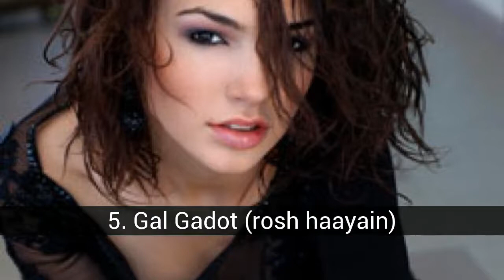De Vrouwen mooiste van ISRAËL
De meer leeftijd: Nina Brosh (34 jaar oud) jongste: Esti Ginzburgs (20 jaar), de meest hoge: Gal Gadot (1.80)de meest bajitas: Yael Baer (1.58) buste groter:Daphne Rosen (111) de Buste, maar klein: Esti Ginzburg (83) Wachtrij grootste: Daphne Rosen (104)Wachtrij van meer pequeñaMiri bohadana (86)

In de de Vrouwen mooiste van ISRAËL lijst die we hebben:
25. Yael Markovich (Haifa)
24. Sharon Kenett (Tel Aviv)
23. Elena Ralph (Ucrania)
22. Nina Brosh (ramadan de yish)
21. Shavit Vizel
20. Kim Edri (Zadrot)
19. Sigal Cohen (USA)
18. Mor Katzir (Haifa)
17. Roni Duani (Rishon Lezion)
16. Nalatenschap Zou Worden Geregeerd Door Bohadana (Bee Dialect)
15. Yael Naïm (Parijs - Francia)
14. Donna Feldman (verenigde staten)
13. Noa Tishby (Tel Aviv)
12. Sigal Cohen (New York - Verenigde Staten)
11. Shunit Faragi
10. Alona Tal (Herzliya)
9. Yael Bar Zohar (Tel Aviv)
8. Daphne Rosen (Tel aviv)
7. Sivan Klein
6. Esti Ginzborg (Tel aviv)
5. Gal Gadot (rosh haayain)
4. Moran Atias (Haifa)
3. Shira Maimon (Haifa)
2. Natalie Portman (Jeruzalem)
1. Bar Rafaeli (Hod Hasharon)

25. Yael Markovich (Haifa)
Model van syrische afkomst, pools, turks, deed mee aan de Miss Supranationale 2011 maar niet geplaatst

24. Sharon Kenett (Tel Aviv)
Ik doe mee aan de Miss Universe 2007 maar niet in aanmerking komen.

23. Elena Ralph (Ucrania)
hij werd geboren in de oekraïne, maar verhuisde om te leven naar israël, waar ze gekroond tot miss israël, 2005, nam deel aan de miss universe-verkiezing en gerangschikt in de top 10

21. Shavit Vizel
Miss Mundo Israël, 2010

20. Kim Edri (Zadrot)
Miss Israël, 2011

18. Mor Katzir (Haifa)
modelo mide 1.75

17. Roni Duani (Rishon Lezion)
Roni is een amerikaanse pop zangeres israëlische en wordt vaak vergeleken met britney Spears. Op 20 jarige leeftijd werd een deel van de israëlische militaire dienst. In 2009 op 23-jarige leeftijd Roni is getrouwd.

16. Nalatenschap Zou Worden Geregeerd Door Bohadana (Bee Dialect)
Miri is een model, zijn ouders zijn joods marokkaans, ik doe mee aan Miss World en was links op de 3e plaats. In 2007 is zij bevallen van haar eerste zoon Ben en een meisje met de naam Esti, in 2011 werd zwanger

15. Yael Naïm (Parijs - Francia)
Yael werd Geboren in parijs, Frankrijk en verhuisde naar Israël, waar ze begon haar carrière als actrice. zijn ouders zijn joods-frans-tunesische

14. Donna Feldman (verenigde staten)
Donna: actrice en model, werd geboren in Californië in de verenigde staten, maar haar familie zijn joden van israëlische afkomst, russisch en pools. Ze is het gezicht van diverse merken. In 2008 was hij een van de 100 vrouwen aantrekkelijker in de wereld.

13. Noa Tishby (Tel Aviv)
Hij is geboren in Israël en woont momenteel in Los Angeles, Californië (VS) en is getrouwd met een Australiër.

11. Shunit Faragi
Miss Israël 2008

10. Alona Tal (Herzliya)
Actrice. presto de militaire dienst van het leger, israëlische, en na die begon om zaken te doen. In 2007 trouwde ze met de amerikaanse acteur Kader Ferraez

8. Daphne Rosen (Tel aviv)
Daphne Aviva: is een van de weinige bonen die zijn porno actrices, gemeten 1.60 en hun acties zijn 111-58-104. Hij is geboren in Israël en verhuisde naar de verenigde staten op de leeftijd van 3 jaar en begon als een model op 18, 20, kwam hij in de porno-industrie. je borst is niet natuurlijk, mogelijk meer.

7. Sivan Klein
Ze nam deel aan de Miss Universe-verkiezing 2003 maar niet geplaatst

6. Esti Ginzborg (Tel aviv)
79-62-90, 1.73 is een model israëlische. Op de leeftijd van 19 jaar werd ze aangeworven door het leger van een "israëlische defense force," en kritiek op het model Bar Rafaeli voor het feit dat het land uit gevlucht om te voorkomen dat het betalen voor deze service.

5. Gal Gadot (rosh haayain)
is een amerikaanse actrice en model israëlische werd miss israël 2004. Hij acteerde in de film Fast and furious 5 Gisele. tijdens de opnames...